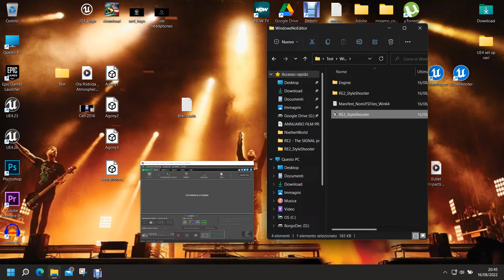RE2 - UE4 / The Signal (First Pre-Alpha Gameplay)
Finally I've decided to call this game The Signal, cause of a story in my mind. Soon I'll show other stuffs about the characters!